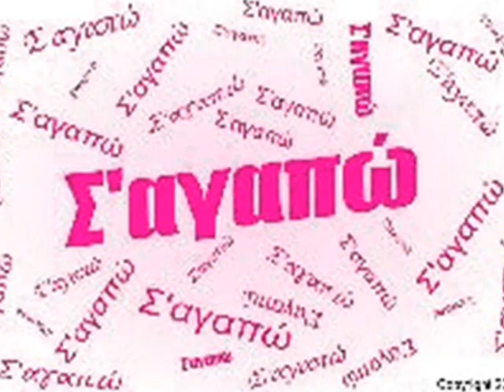ΤΟ ΑΛΑΝΙ 2011